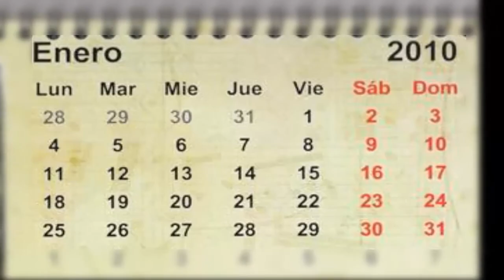Girls und Panzer / REACTION CAP 1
BIENE OTRA SEMANA CON OTRA REACTION Y ESTA VEZ CON Girls und Panzer / REACTION QUE LO DISFRUTEN...